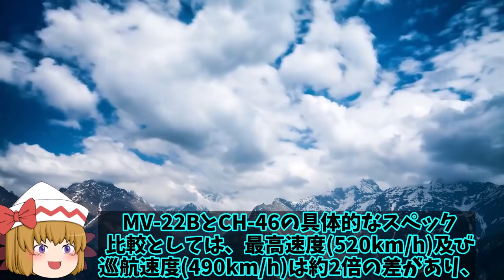米強襲揚陸艦オスプレイ満載で佐世保基地へ！F35B戦闘機から変更オスプレイを満載は圧巻？【ゆっくり解説・軍事News】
引用・転載「出典：海上自衛隊ホームページ」
引用・転載「出典：航空自衛隊ホームページ」
引用・転載「出典：陸上自衛隊ホームページ」